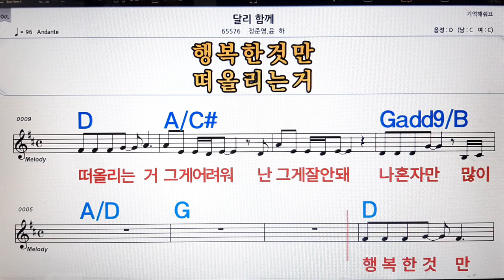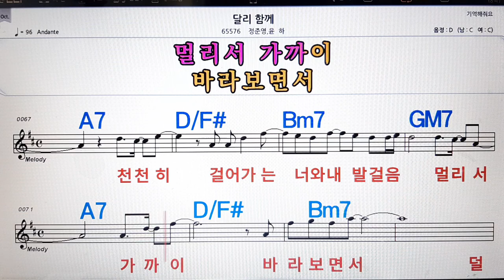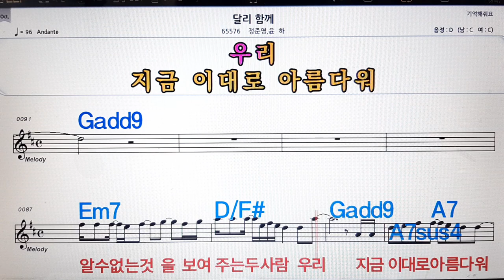달리함께/정준일.윤하💋노래방, 악보,반주, 가라오케 ,코드, 가사 .💖Karaoke, Sheet music ,Chord, Lyrics ,MR